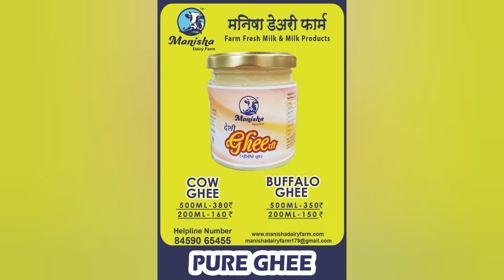भात पिक शेतकऱ्यांना नुकसानभरपाई मिळावी शहापूर भाजपची निवेदनाद्वारे मागणी